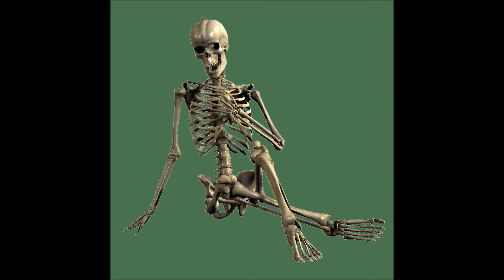[FREE] Dro Kenji Type Beat - "Holding On" | Melodic Trap Beat | Free Type Beat Rap Instrumental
Must credit even with free use.
Prod. Lil Miva
171 BPM

[FREE] Lil Tecca Type Beat - "No Cap" | Melodic Trap Beat | Free Type Beat Rap Instrumental

Prod. Lil Miva